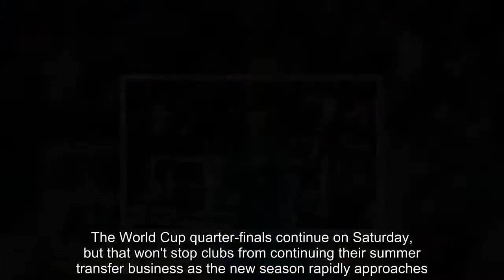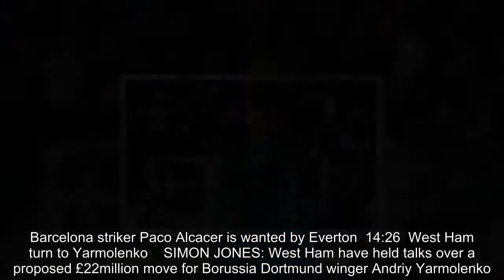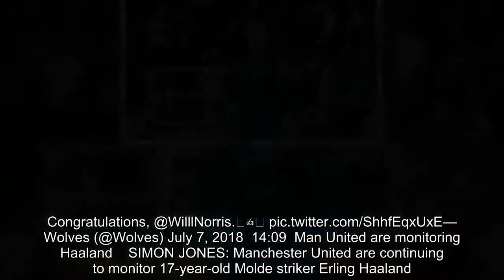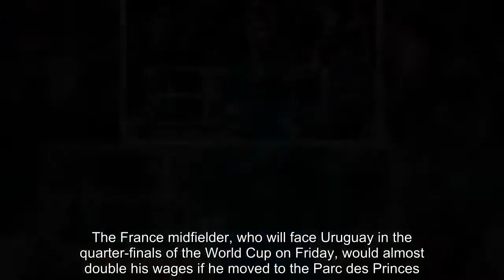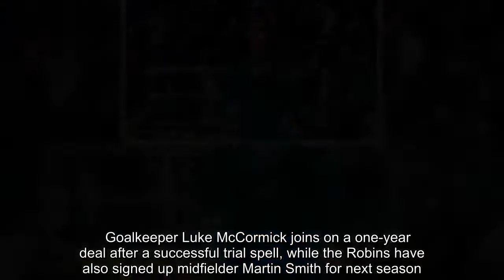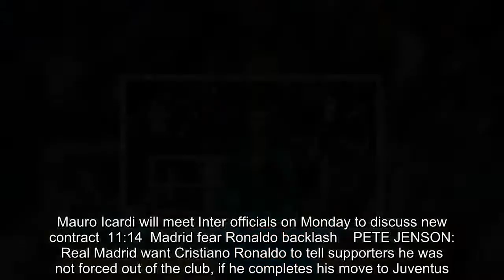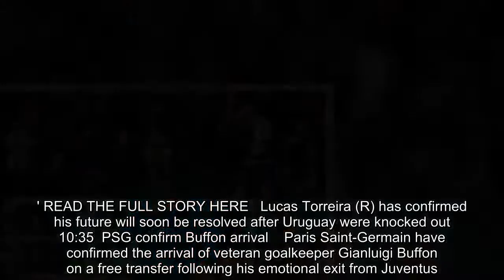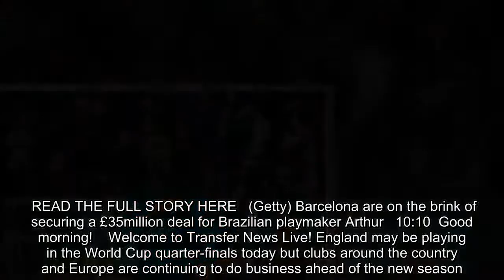Breaking News - Transfer news LIVE: All the latest from the Premier League and Europe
The World Cup quarter-finals continue on Saturday, but that won't stop clubs from continuing their summer transfer business as the new season rapidly approaches.Juventus' pursuit of Cristiano Ronaldo has hotted up in recent days, while PSG confirmed the signing of Gianluigi Buffon on Friday.Sportsmail will be bringing you all the latest news from the Premier League, the EFL and around Europe throughout the day. For those viewing this on the mobile app, please click here to gain full access.   Michael Searles  Host commentator Auto-update 15:00 That's all for today!    That's all the latest from today. Now it's time for England's World Cup quarter-final clash. Check the homepage for all the latest transfer updates.  14:48 Everton target Paco Alcacer  Everton are interested in bringing Barcelona striker Paco Alcacer to Goodison Park, according to Spanish outlet Sport.  The former Valencia forward has scored 10 goals since moving to the Nou Camp in 2016 and has been unable to nail down a place in the starting eleven.  The Spaniard was in fine form before his move to Barcelona as he scored 15 goals for Valencia in the 2015/16 season and could be tempted by a move to rejuvenate his career.   Barcelona striker Paco Alcacer is wanted by Everton 14:26 West Ham turn to Yarmolenko  SIMON JONES: West Ham have held talks over a proposed £22million move for Borussia Dortmund winger Andriy Yarmolenko.  Director of football Mario Husillos spoke to Dortmund counterpart Michael Zorc last week with the Bundesliga side open to a deal despite only signing the Ukraine international from Dinamo Kiev last year.  Yarmolenko has 77 caps for his country and has scored 35 goals but has scored just three in 18 for Dortmund.  West Ham are looking at alternative options after talks for Felipe Anderson of Lazio stalled though they do expect to announce the signing of Jack Wilshere this week.  West Ham have also spoken to Brazilian club Corinthians regarding 26-year-old Paraguay international centre-back Fabian Balbuena.  West Ham have turned to Andriy Yarmolenko after failing to agree a fee for Felipe Anderson 14:20 Will Norris signs new deal  Wolves goalkeeper Will Norris has put pen to paper on a new three-year deal to keep him at the Premier League new boys until 2021.   Wolves are delighted to announce that Will Norris has signed a new three-year-deal with the club. Congratulations, @WilllNorris.🤝✍️ Wolves (@Wolves) July 7, 2018 14:09 Man United are monitoring Haaland  SIMON JONES: Manchester United are continuing to monitor 17-year-old Molde striker Erling Haaland.  The teenage son of former Manchester City and Leeds United midfielder Alf-Inge Haaland has impressed scouts after breaking into Molde's first team.  He scored four goals against Bergen last week under the watchful eye of United scout Tommy Moller Nielsen and over a dozen clubs, including United, are due to represented again on Sunday as Molde play Valerenga.  H